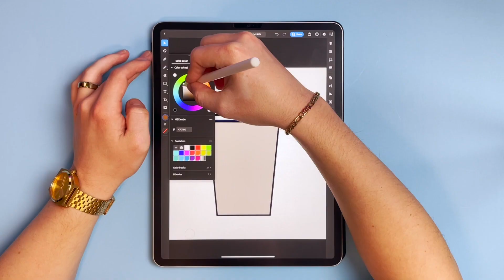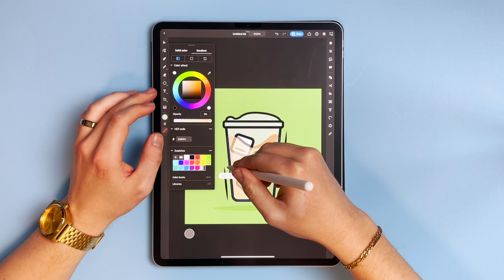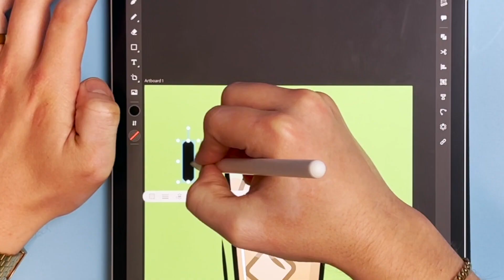Make this EASY Coffee illustration | iPad design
Digital vector art on iPad Pro using Adobe illustrator app.

I will be using Adobe Illustrator instead of Ipad's Procreate. I think the illustration came out awesome. I really love Adobe Illustrator and I hope you guys enjoy it too!

HEY! Thanks so much for stopping by! I hope you enjoyed my video!

If you want to connect or chat you can find them in my discord here!